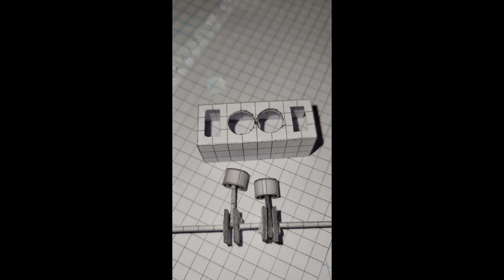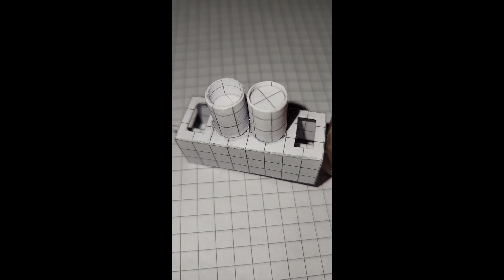Creation Of The Inline Twin Air Engine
More Content Is Being Made. :)